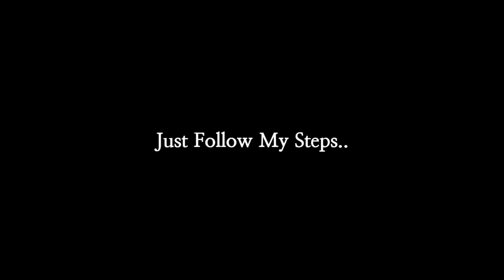100 Rated VINÍCIUS JÚNIOR Max Rating Training in eFootball 2023 Mobile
100 Rated VINÍCIUS JÚNIOR Max Rating Training in eFootball 2023 Mobile